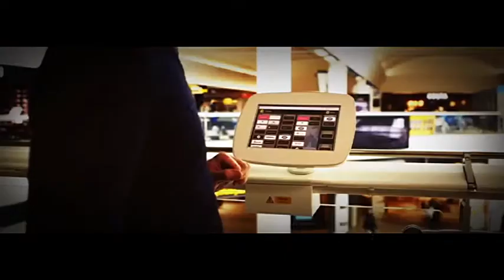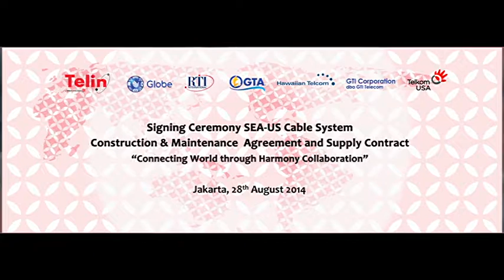Telin SEA-US Cable System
Salah satu infrastruktur Kabel Bawah Laut yang dimiliki oleh PT. Telekomunikasi Indonesia International (Telin), yaitu SEA-US